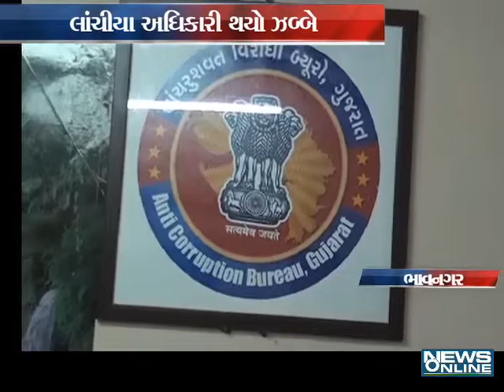Bhavnagar acb caught a acusse to take bribde